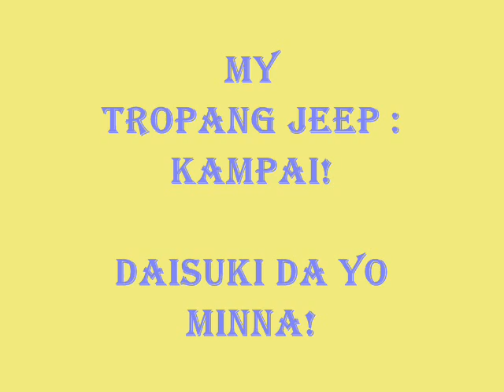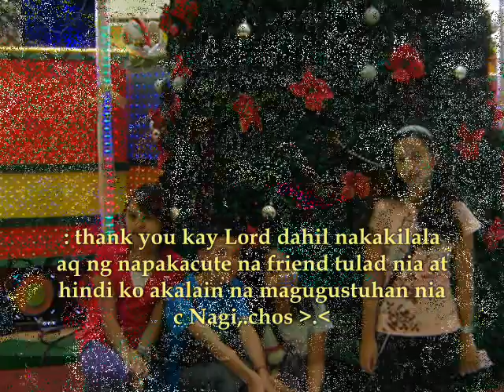tropang jeep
sila ang mga kaibigan kong tunay,. mamimiss ko kau!! :)